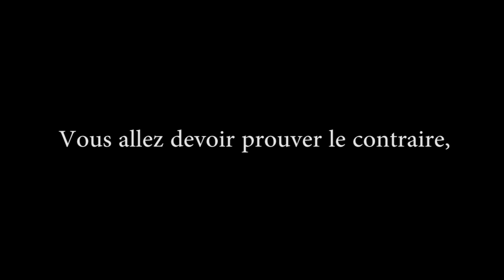Amnesia - Père ?! Où êtes-vous donc ? & Marguerite est passée par là !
On pars en 1943 ! à la recherche de notre père ! mais ce que l'on trouve est une bête immonde avec les mêmes traits que notre père ! WAIT ! ne me dites pas que ce monstre est notre pèr... OOOMMMMGGG !